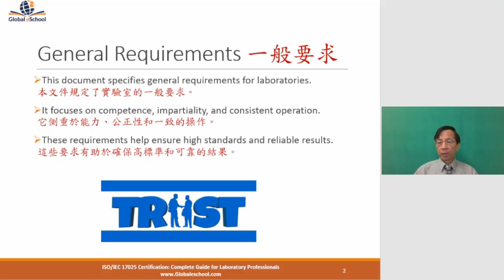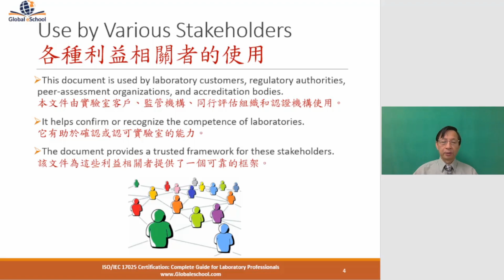ISO/IEC 17025 認證 - 實驗室專業人員的完整指南 （第三單元）